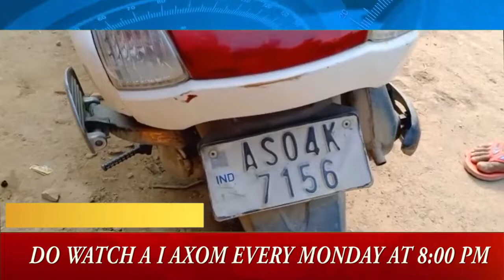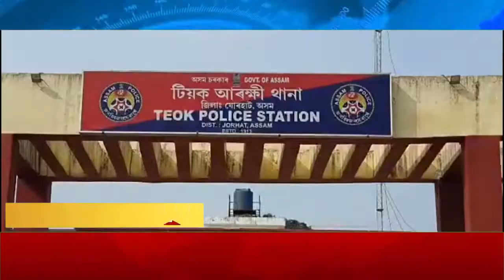12 February English News